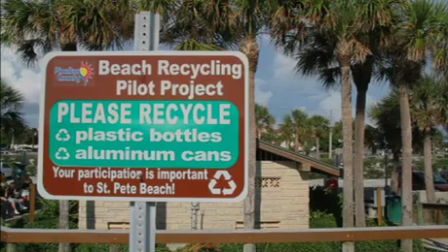Waste management in hotels - Recycling (Arabic)